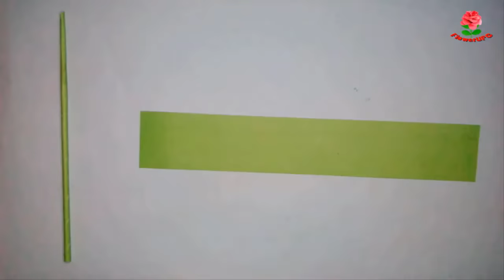6 Easy Best Paper Flowers | Most Beautiful Paper Flower | DIY Handmade Craft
Today I am sharing 6 Easy Paper Flowers on Youtube Channel. I have included the detail on how to cut the paper flower. It is a very easy and simple paper flower making tutorials for home decoration.

Then spread the message through friends, opinions, and comments.

Check out 5 Easy Paper Flowers.